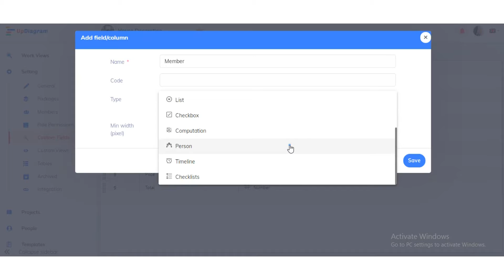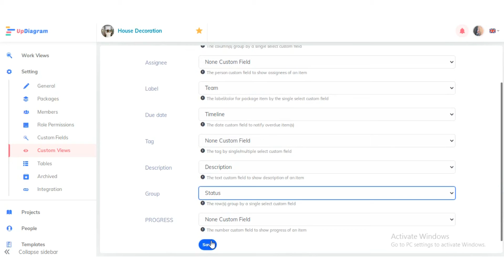Cài đặt Work View Kanban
Bảng Kanban là một công cụ quản lý giúp chúng ta trực quan hóa công việc.
Trong Video này, chúng tôi sẽ hướng dẫn bạn cách để thiết lập giao diện bảng Kanban trên UpDiagram.

Chúc các bạn thiết lập một bảng Canban thành công!
Cùng theo dõi Úp Đai-ơ-gram để biết nhiều thủ thuật hữu ích.